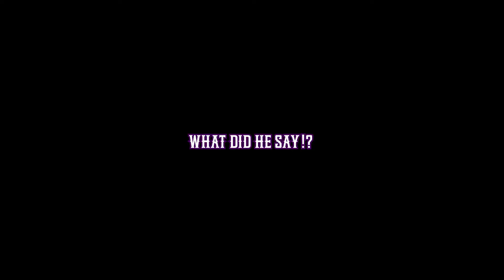THE FOURTH GYM LEADER! | Pokemon X & Y Hardcore Nuzlocke Soul link | Ep. 11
*Our heroes continue on, fighting through the Kalos region when they stumble upon the 4th gym, do our heroes have strong enough Pokémon to take on Ramos, find out on this episode of Pokémon!* *I WANNA BE THE VERY BEST, LIKE NO ONE EVER WAS*

-SCHEDULE-
MONDAY
WEDNESDAY
FRIDAY
-AEST- :)

-RULES-
1.) Cant over level the GL if it can be done. (sometimes you only have one or two mons at the first gym) (Hardcore Rule)
2.) Can only catch the first encounter in each new area/town/route/cave
3.) New healing items in battles/encounters (Hardcore Rule)
4.) You can only have one of each primary typing on the team. (If i have a Croconaw and Matt has a Lapras, that would be an illegal pair, it makes sense once you watch more.)
5.) Any secondary flying type we can pick to use their secondary typing. (if we encounter a Zapdos we can make that our Electric typing.
we do that rule because there's literally 3 primary flying types in the whole game.. dumb design.
6.) if a pokemon dies its dead for good and must be either placed in a dead box or.. released.
7.) You must name every pokemon to form an 'emotional' connection with them.
8.) if you white out and all pokemon on your team die, the run is considered over and you either lose the game or start a brand new run.